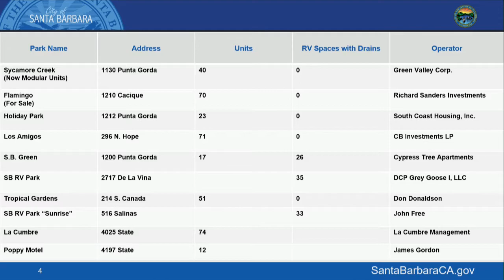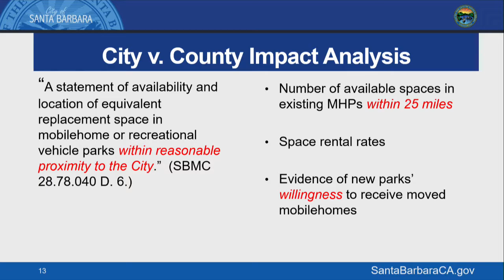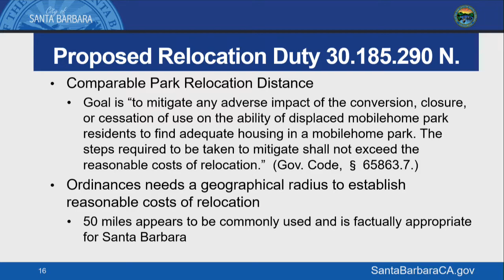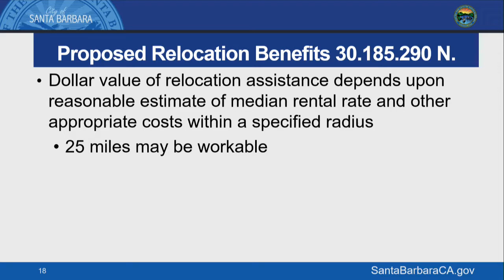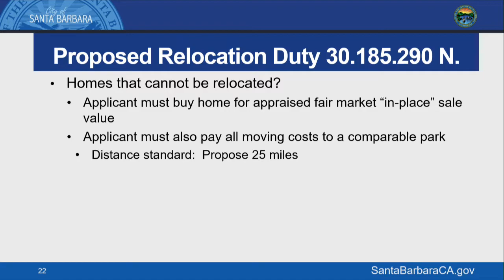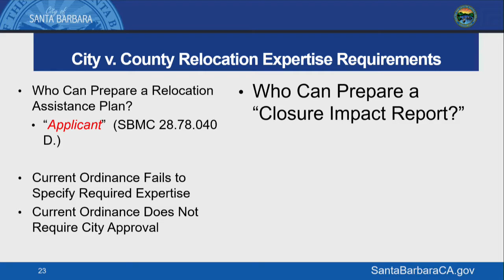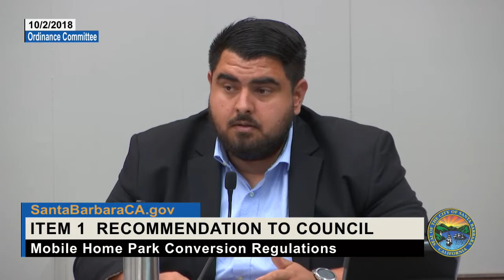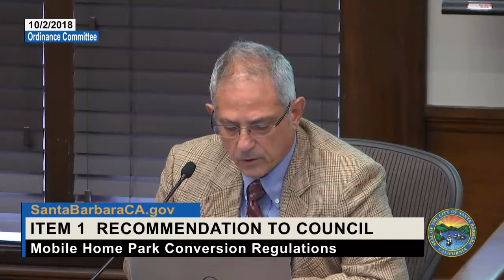Ordinance Committee - 2018-10-02